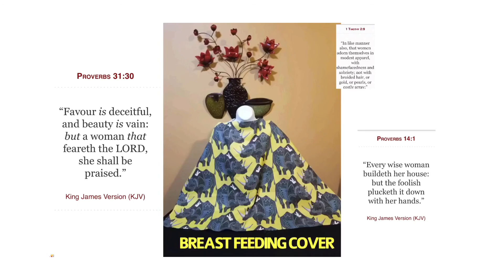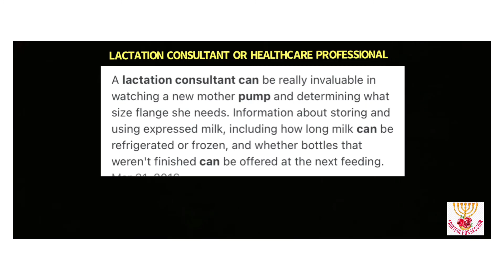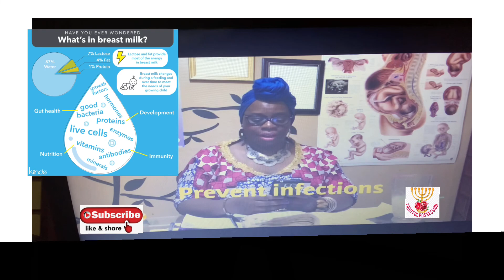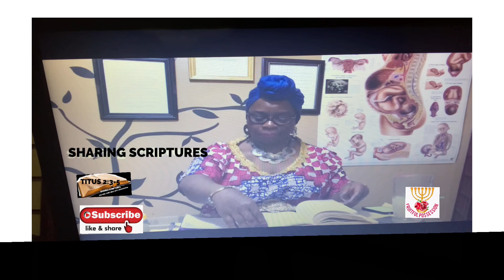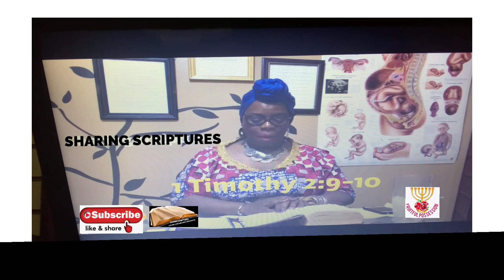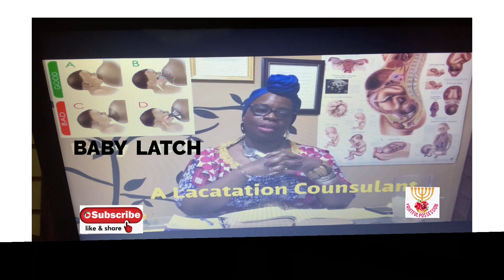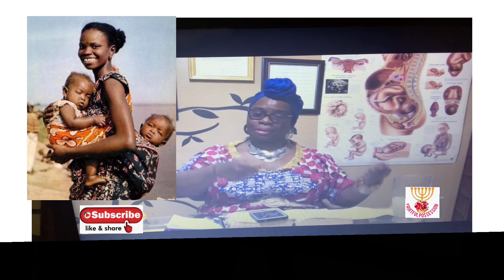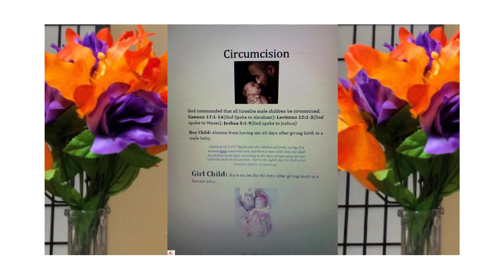The Israelites: Breastmilk vs Formula